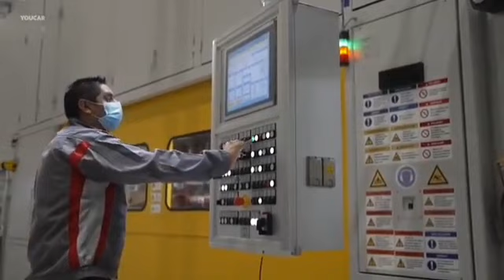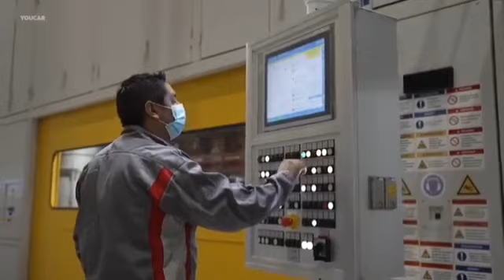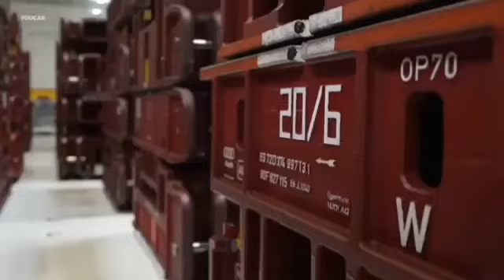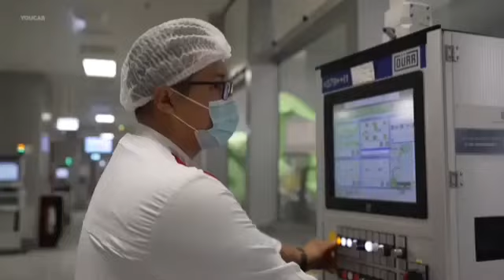Audi Q5 production line review first all processes